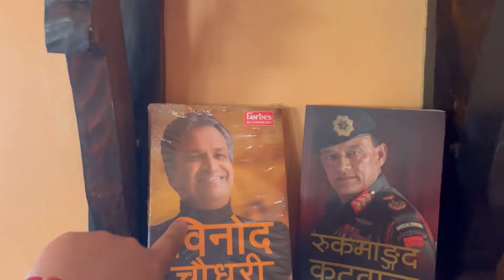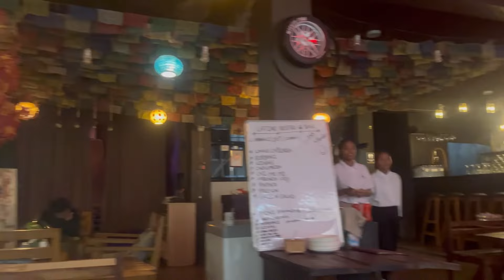Finally Nima sanga poni vat vyo 😁❤️CG visit travel vlog vlog147🥰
Finally Nima sanga poni vat vyo 😁❤️CG visit travel vlog#vlog 147🥰